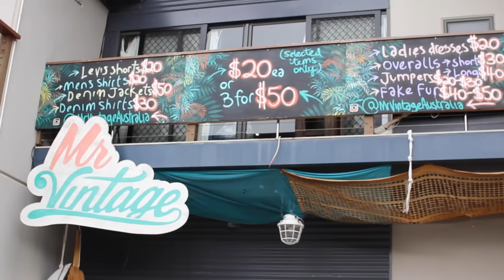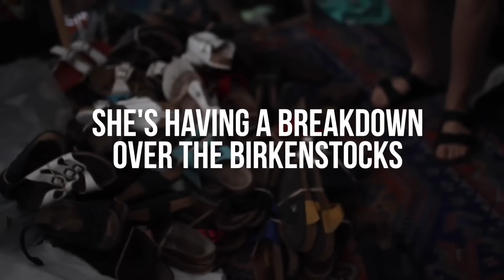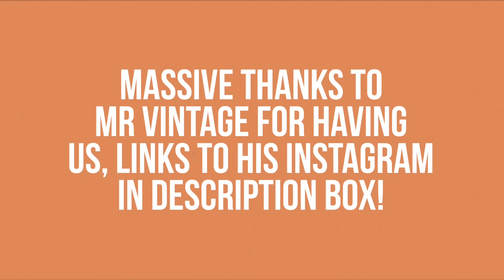Come Vintage Thrift Shopping with Me + 4 OUTFIT IDEAS!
Hey guys! In todays video I let you guys follow me to the thrift second hand shop to go vintage shopping with me! Georgia and I picked out 4 outfits from Mr Vintage!

Definitely check out Mr. Vintage, the store stocks some INCREDIBLE vintage items at the most affordable vintage prices I've ever seen - for example their levis shorts are only $20. I can't recommend Mr Vintage enough!!
Follow Mr Vintage on Instagram: @mrvintageaustralia

Mr Vintage Address if you want to visit:
5/71 Centennial Circuit
Byron Bay, New South Wales

Thanks so much to Mr Vintage for letting us visit :)

Follow Georgia on Instagram: @gboutch

All items shown in the video are from Mr Vintage apart from the white sunglasses and boots :)

FAQ:
Age: 21
Height: 6ft
Ethnicity: Australian
Location: Brisbane, Australia

Camera I use: Canon EOS 600D with the Sigma f1.4 30m lens

Hi guys! my name is Asha and I am an Australian YouTube beauty guru and fashion vlogger. Subscribe to my channel if you want to see the best beauty products, cosmetics and makeup as well as videos like: makeup tutorial videos, makeup get ready with me, australian day in the life videos, fashion look book videos, boho tumblr room tour videos, hairstyle videos, back to school hairstyle videos, celebrity look for less videos, advice videos about boys, friends, school and university.

Some of my favourite videos to make include festival lookbook videos, australian beauty product videos, and fashion tips styling videos.

Youtubes such as: mylifeaseva, alishamarie, rchbeauty and macbarbie07 are a massive inspiration to me and my channel so I hope you enjoy my aussie youtuber channel!